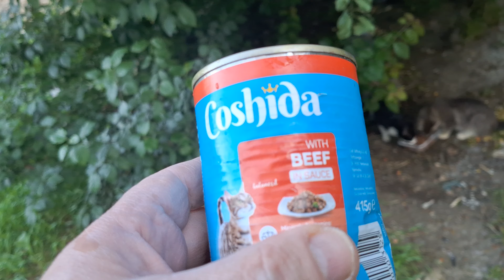Today's lunch is beef in sauce at the Tree of Cat-Life restaurant